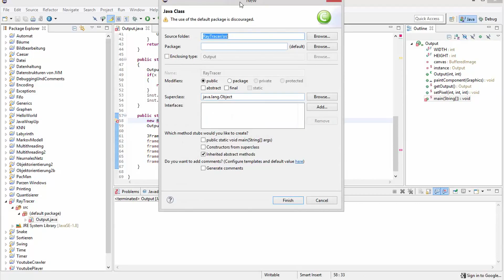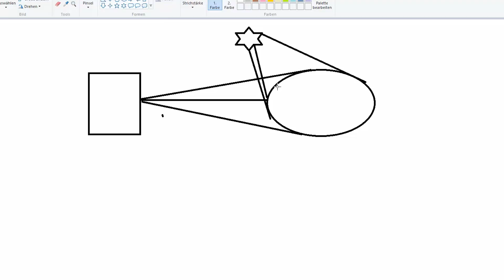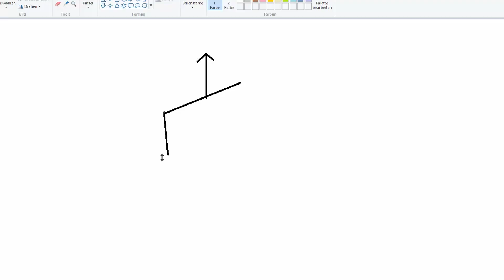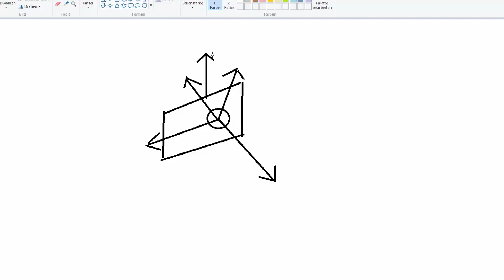Grafik in Java - Raytracing #2 - Der erste Teil der Kamera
In diesem Tutorial zeige ich euch, was es mit der Kamera auf sich hat und wie man die Sicht modellieren kann.